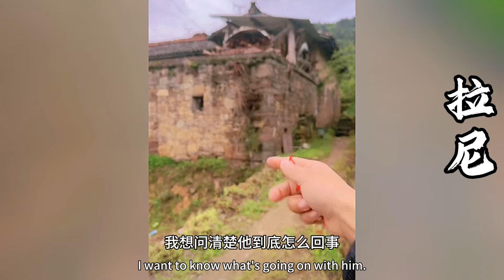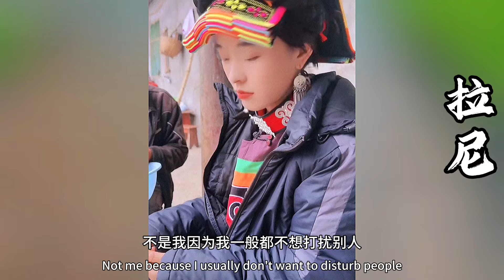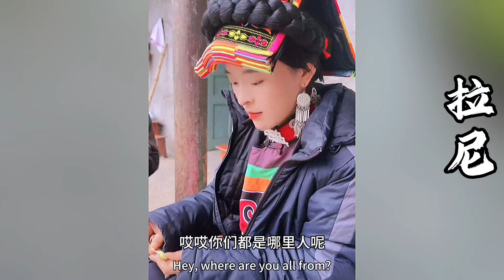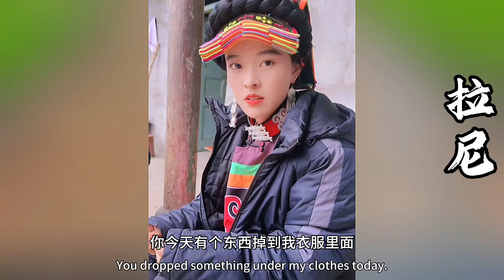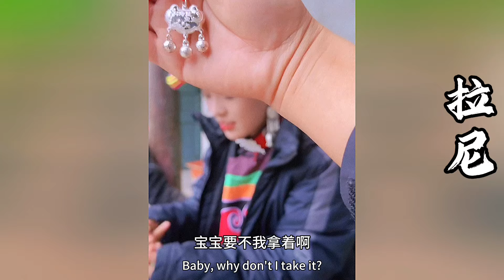拉尼偷偷赛到湘仔衣服里面一把银锁，难道是要锁住他的心！湘仔很差异到拉尼家询问，没想到~！【探山记】